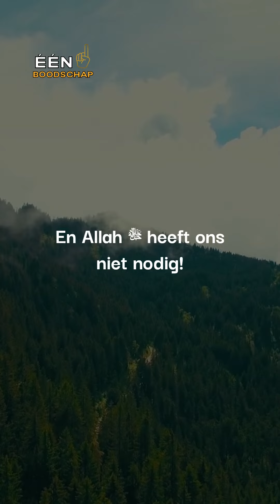Tekenen voor het bestaan van Allah (God) !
In de naam van Allah, de meest Barmhartige, de meest Genadevolle.

De spreker is: Mohammed ibn Khalifa
Zijn instagram is @desunnah

(uw nummer is afgeschermd, geen spam! in Shaa Allah)